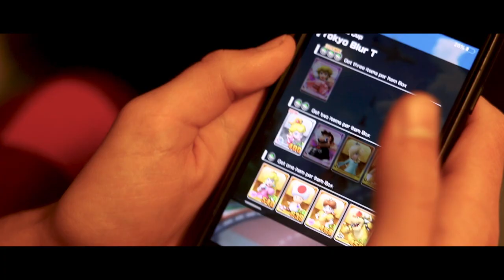Cold Open | Mario Kart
Beckett and Zeke zoom.